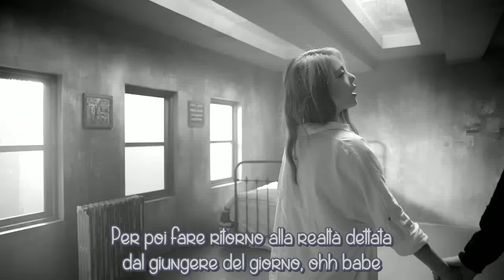Ailee - Insane [SUB ITA]